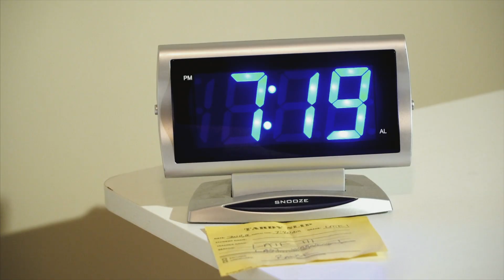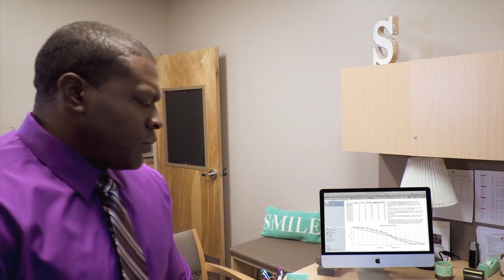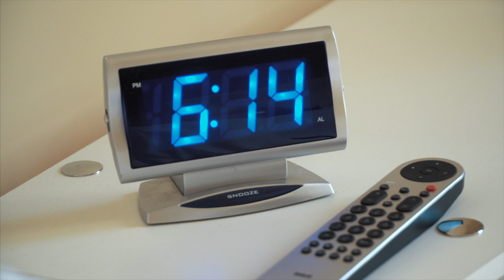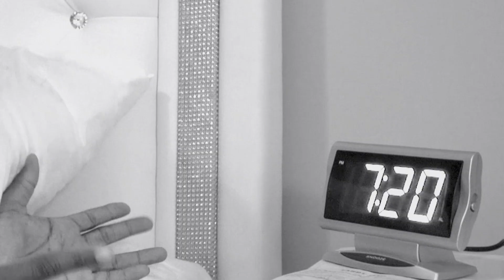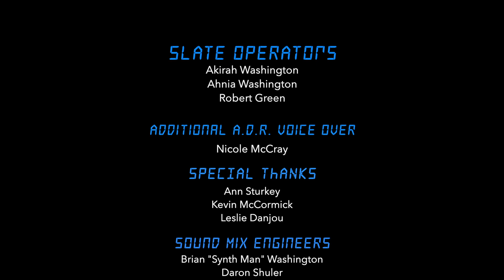10 MINUTE WINDOW (Award Winning Short Comedy Film)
This is my first short film!  I wrote, directed, edited and produced this film. This won an award at the Augusta Indie Film Festival.  Starring Robert Green, Ann Sturkey, Adam Slaughter, Shannon Baker, Johneise Chase & Brian Jones. Special Thanks to my 2nd AC Kevin McCormick! Also Special Thanks to my Behind The Scenes Producer Henry Singleton! Be sure to watch till the end to watch all the bloopers! It was so much fun making this movie!
Music Production By: Donyea Goodman, Brian Synth Man Washington &

Follow Robert On Instagram @professor1230

Follow Shannon On Instagram @live_love_travel89

Follow Johneise @misschase2u

SYNTH MAN PRODUCTIONZ LLC